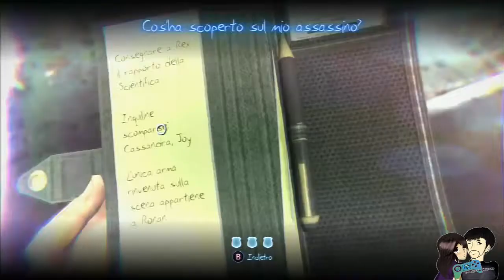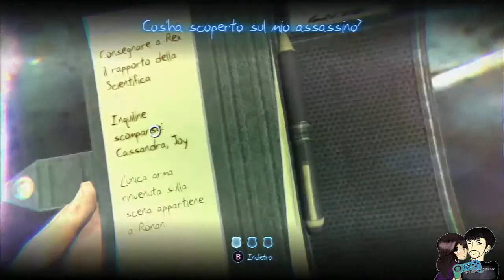[Gameplay] Murdered Souls Suspect 01 - HD ITA -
Prima parte di Murdered!
Buona visione!